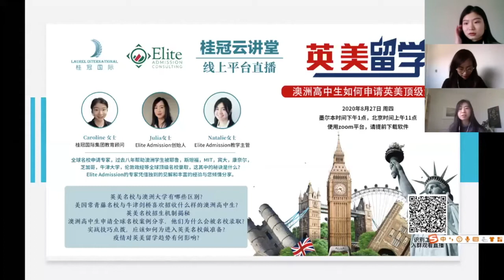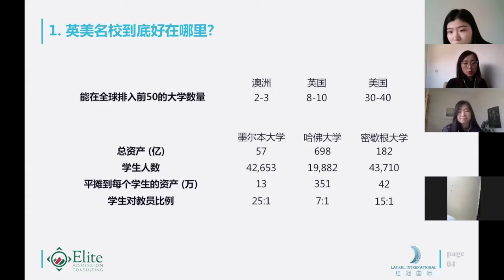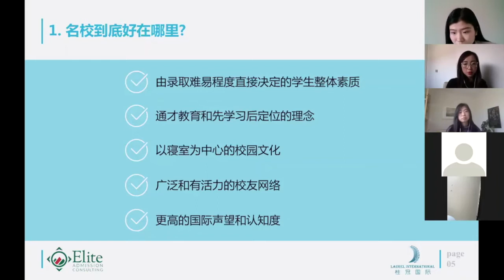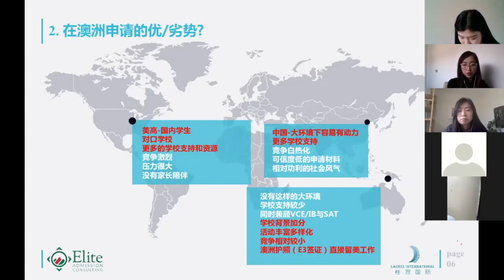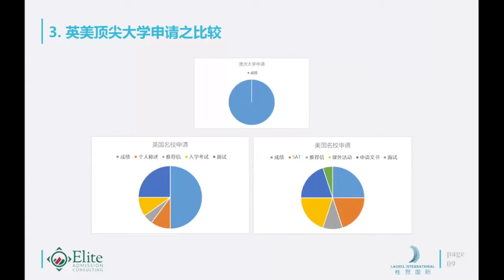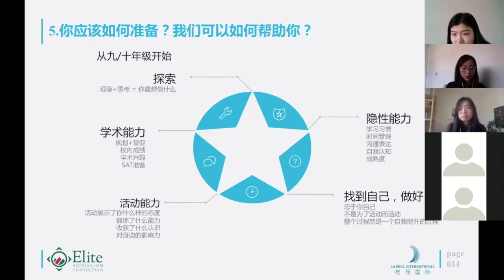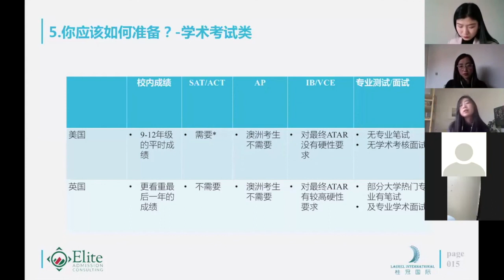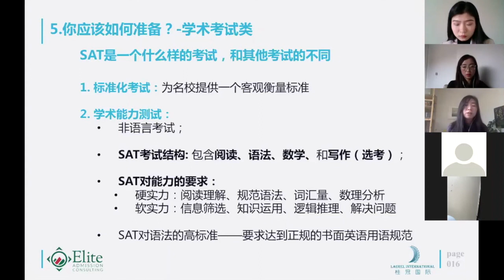澳洲高中生如何申请英美顶级大学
英美名校与澳洲大学有哪些区别？
美国常青藤名校与牛津剑桥喜欢招收什么样的澳洲高中生？
英美名校招生机制揭秘
实战技巧点拨，应该如何为进入英美名校做准备?